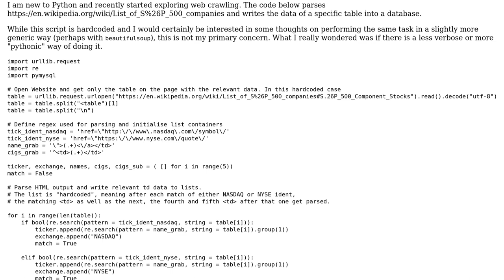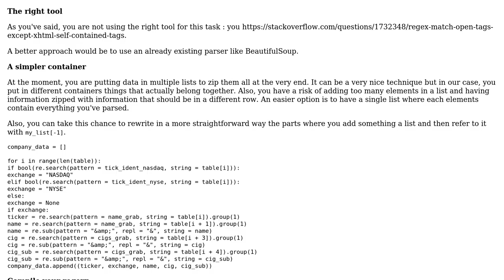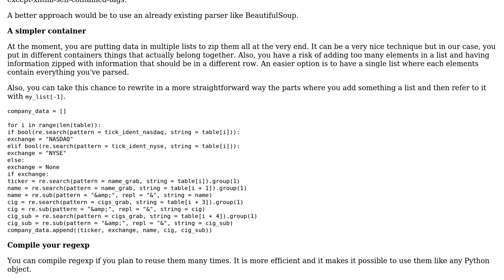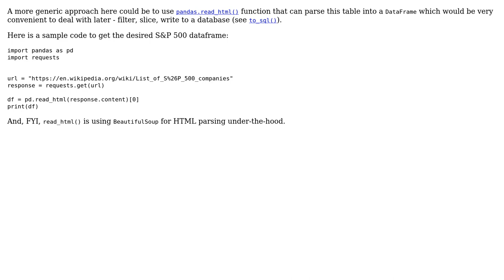Code Review: Parsing Wikipedia table with Python (2 Solutions!!)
Code Review: Parsing Wikipedia table with Python

With thanks & praise to God, and with thanks to the many people who have made this project possible! | Content (except music & images) licensed under CC BY-SA | Music | Images & others | With thanks to user SylvainD user DatenBergwerker user alecxe user 200_success and the Stack Exchange Network Trademarks are property of their respective owners. You are responsible for your own actions.